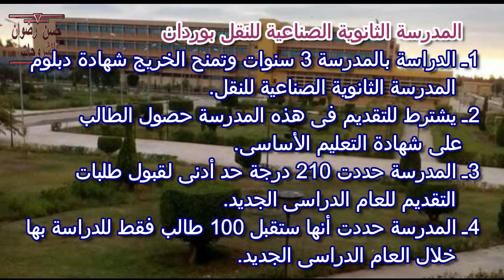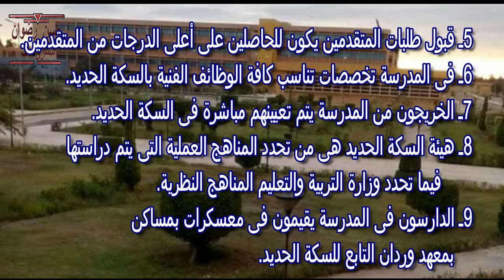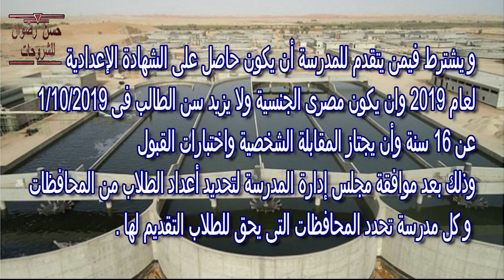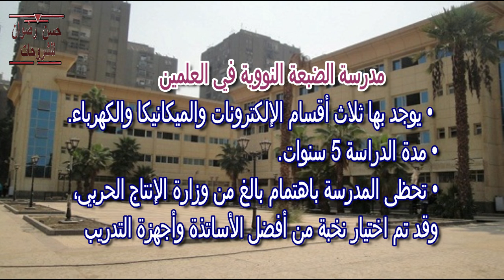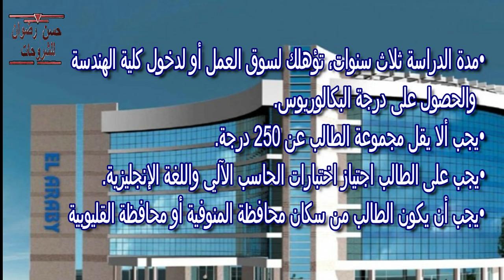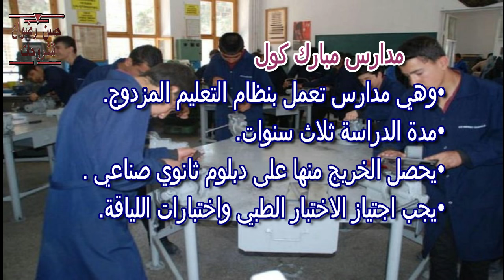أفضل 7 مدارس بعد الشهادة الاعدادية 2021 لا يعلم بها الكثير ( تضمن العمل فى القطاع الحكومى و الخاص )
يوجد العديد من المدارس الهامة بعد الشهادة الاعدادية والتى لا يعلم بها الكثير من الناس يمكنكم التعرف على هذه المدارس حيث نعرض لحضراتكم فى كل فيديو العنوان  و طريقة و موعد التقديم و الشروط و الاوراق المطلوبة و المحافظات المطلوبة و الشروط الواجب توافرها فى الطلاب .
 افضل 7 مدارس يمكن الالتحاق بها بعد الشهادة الاعدادية غير الثانوية العامة و لا يعلم عنها الكثير من الناس فما هى هذه المدارس و شروط التقديم لها و اماكن تواجدها و الاوراق المطلوبة للتقديم
مدراس مياه الشرب و الصرف الصحى بالمحافظات المختلفة
مدارس المتفوقين  stem  و اماكن تواجدها و شروط القبول بها موزعة على 15 محافظة
مدارس التعليم التكنولوجى المتكامل نظام 3 سنوات و نظام 7 سنوات و التى تمنح الخريج  بكالريوس الهندسة
مدرسة الضبعة للطاقة النووية بالعلمين
مدرسة توشيبا العربى للتكنولوجيا التطبيقية
مدارس مبارك كول التطبيقية
كما اقدم لحضراتكم تفاصيل اهم المدارس بعد الشهادة الاعدادية و هى
☀ شروط و طريقة التقديم فى المجمعات التكنولوجية المتكاملة التابعة لصندوق تطوير التعليم التابع لرئاسة مجلس الوزراء ( الأميرية - الفيوم - أبوغالب - أسيوط ) و رابط الاستمارة الالكترونية للتقديم
☀ شروط و طريقة التقديم لمدرسة السويدى الفنية للعام الدراسى 2020 / 2021 والشروط والمستندات المطلوبة و رابط التقديم الالكترونى
☀ أفضل 7 مدارس بعد الشهادة الاعدادية 2019 لا يعلم بها الكثير ( تضمن العمل فى القطاع الحكومى و الخاص )